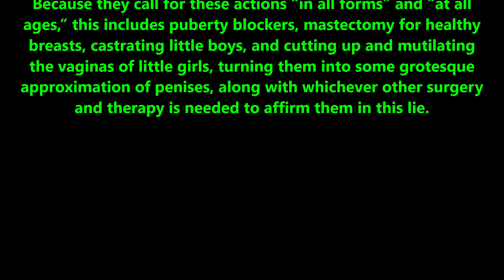Episcopal Church Approves Sex Changes For Little Children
The Episcopal Church is the rotten fruit of the Church of England which was started because King Henry 8th wanted to divorce his wife and have sex with other women.  King Henry then had his wife killed.  Nice job guys!